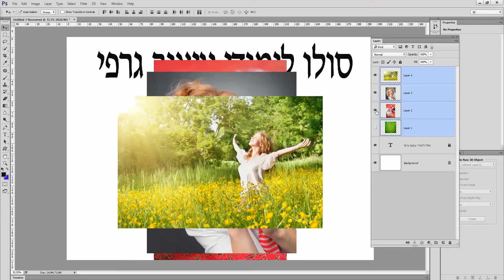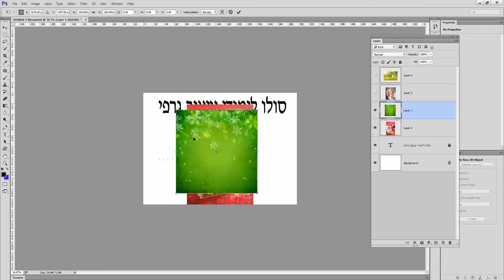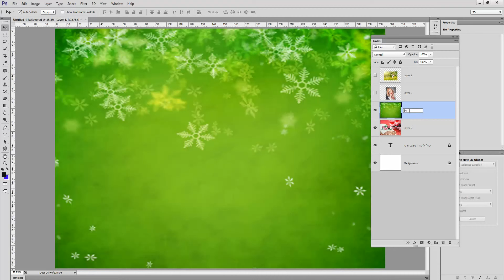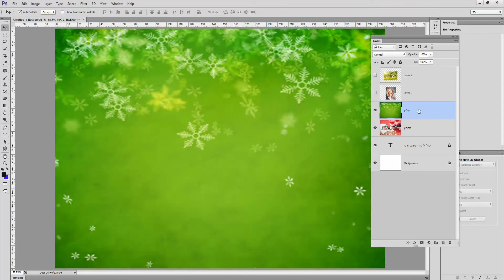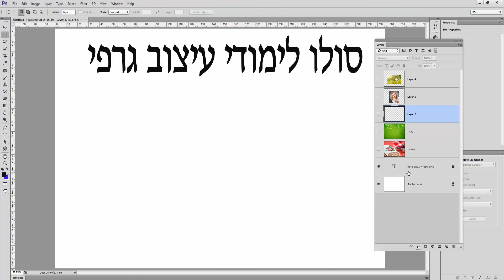שילוב 2 תמונות בפוטושופ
שילוב בין שתי תמונות בפוטושופ,

מדריך שילוב תמונות בפוטושופ,

חיבור שתי תמונות בפוטושופ,

מדריך לשילוב תמונות בפוטושופ,